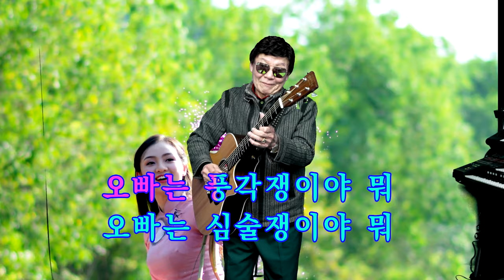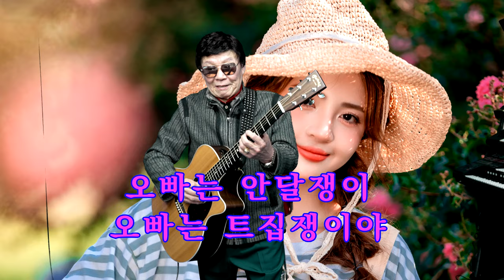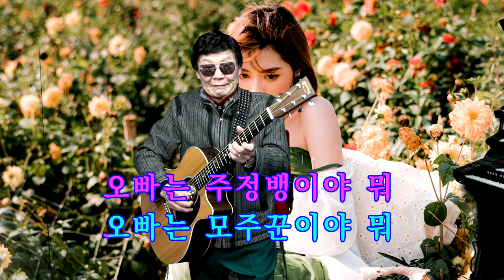135.기타리스트 임영수 - 오빠는풍각쟁이 (노래: 신미래)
노래 - 신미래, 원곡 - 박향림